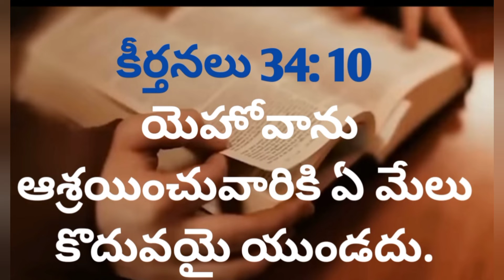Today God's Promise 29.07.2022 IPC CHURCH